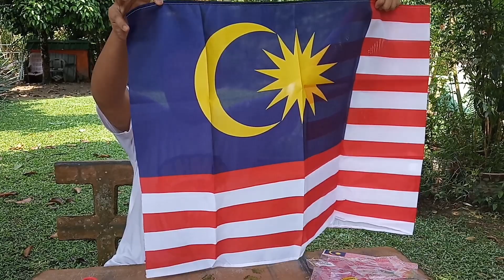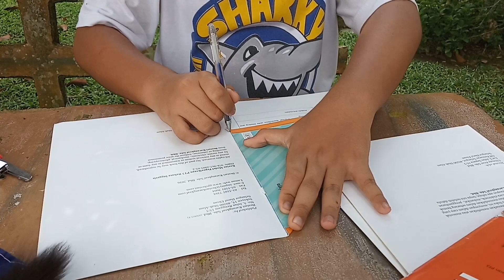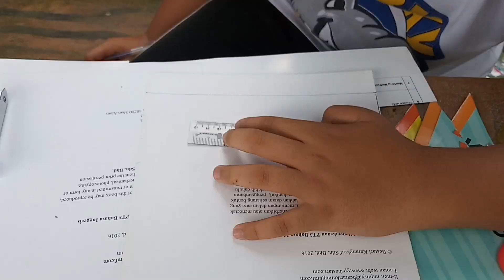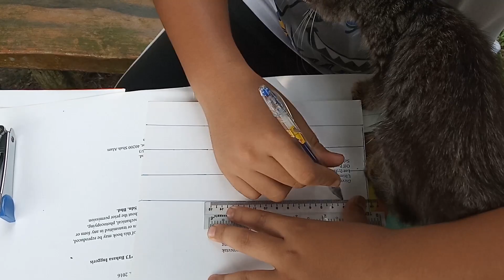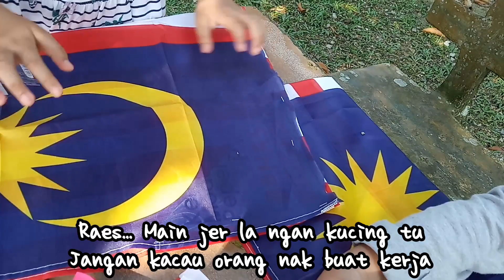DIY Tanjak dari Bendera.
Tanjak juga dipanggil Setanjak atau Tengkolok / destar, setanjak/tanjak, bulang hulu dan setangan kepala merupakan sejenis alas kepala tradisional Melayu yang dipakai oleh golongan lelaki

Dibulan kemerdekaan Malaysia ini, Pakcik Bawang mengajar anak anak buah membuat Tanjak mudah dari Bendera Malaysia

Modal pun tak mahal, harga bendera Malaysia berukuran 2x4 hanya rm4

Selepas siap Tanjak, anak buah mula bersilat seperti pendekar